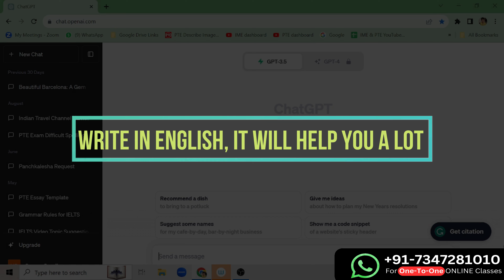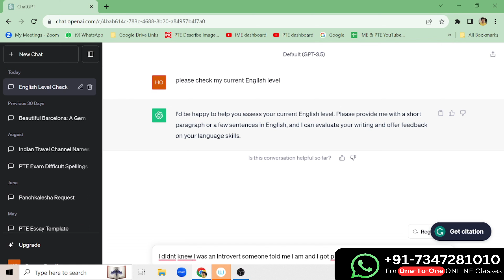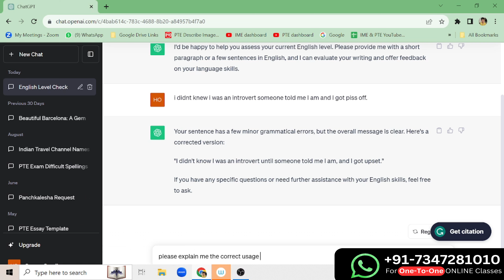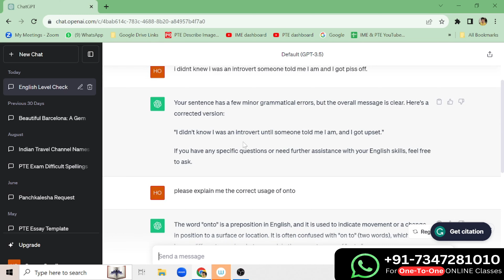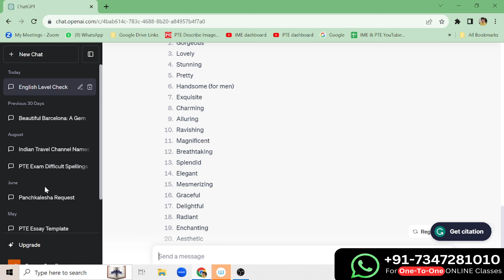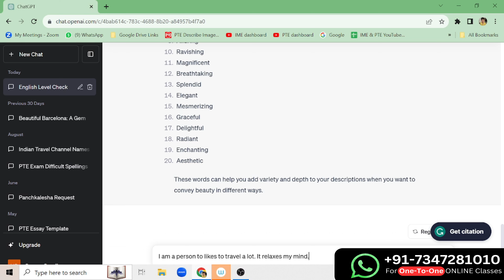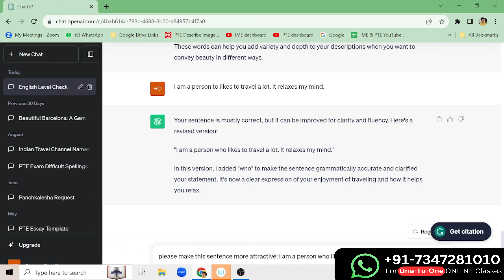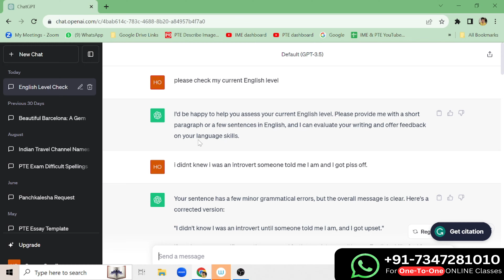Learn English from ChatGPT: No More Need for an English Tutor (HINDI) | English Seekho Free mei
Dear Learners,

I hope you all are doing good. In this session, I have explained the Master Plan for learning to speak in English from Chatgpt. Even if you are a beginner, you can start speaking English fluently through the guidance of ChatGPT without any paid classes. So, What are you waiting for?
START TODAY as Tomorrow never comes.

Timestamps:
00:00 - Intro
2:00 - Share prompts with ChatGPT
2:20 - How ChatGPT can help?
3:35 - Prompt 1-  Write in English, it will help you a lot.
4:15 - Prompt 2-  Check my current English level
8:30 - Prompt 3-  Translate from Hindi into English
9:30 - Prompt 4- synonyms of "beautiful"
13:00 - Prompt 5- Make this sentence more attractive.
14:30 - Prompt 6- Write a sick leave

⬇️ Follow On Social Media To Know More & Learn About Us 📸 Instagram

Hi,
If we are meeting for the first time, my name is Sonam Sandhu and this channel is all about helping you guys improve your English Communication skills.